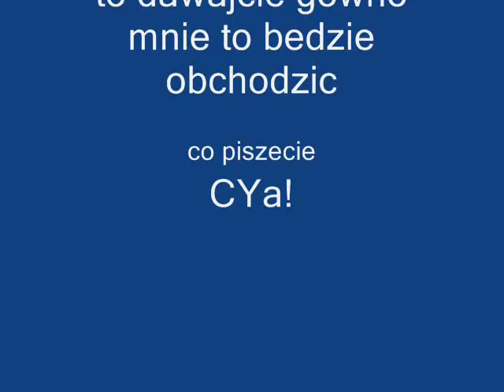Magebomb test Akotera.com